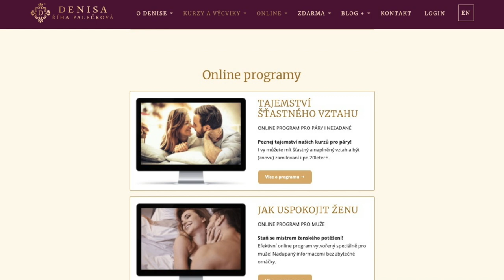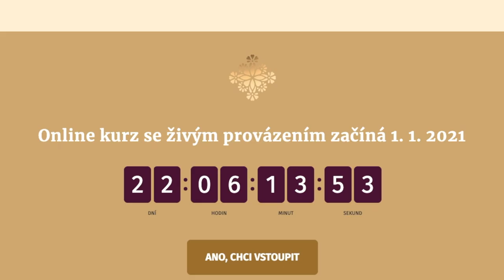DENISA ŘÍHA PALEČKOVÁ - Vánoční nadílka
Více o 🎁🎄 VÁNOČNÍ NADÍLCE 🎁🎄 online programů a dírkových poukazů ZA SPECIÁLNÍ CENY na

Obdarujte sebe či své blízké tím, co má skutečnou hodnotu!

O DENISE:
Přední česká lektorka v oblasti partnerských vztahů, vědomé sexuality a osobního rozvoje. Od roku 2002 ukazuje lidem, jak si prací s tělem a sexualitou mohou obohatit všechny další oblasti života. A jak žít lásku a vášeň v jednom vztahu i po mnoha letech.

Do Čech zavedla také tzv.

Změň svůj život díky lásce a intimitě!